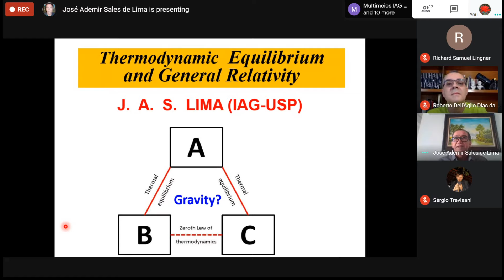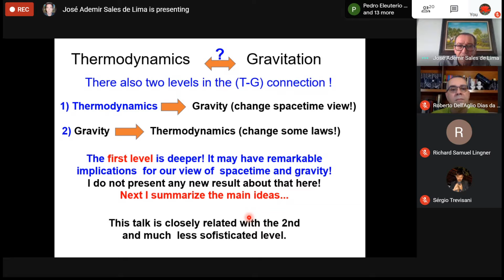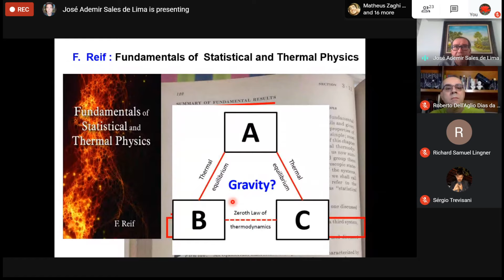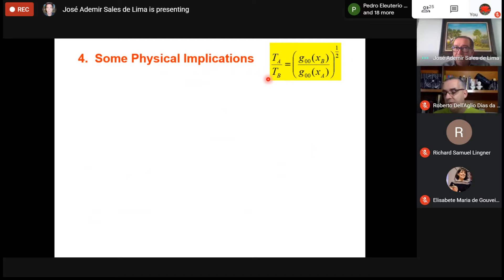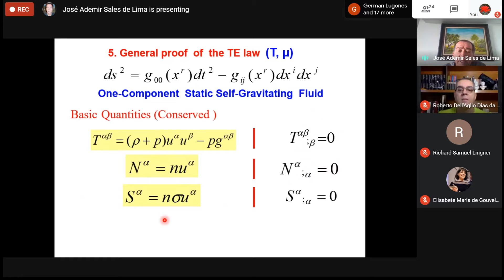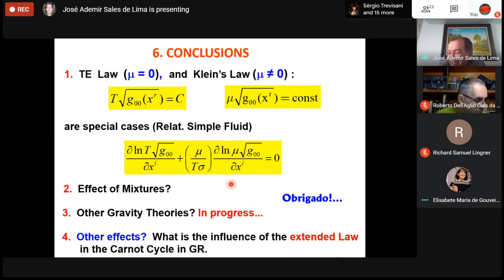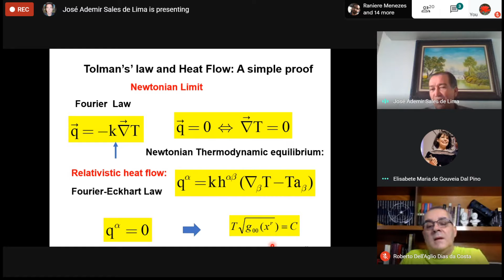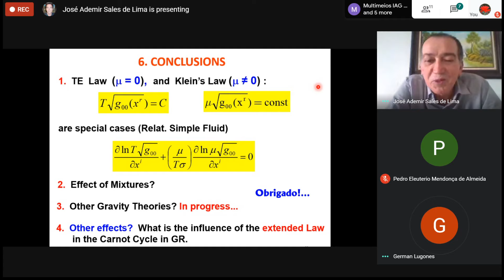Thermodynamic Equilibrium and General Relativity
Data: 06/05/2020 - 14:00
Prof. Dr. José Ademir Sales de Lima - IAG/USP

Sumário: In classical thermodynamics, the equality of temperature is a condition for termal equilibrium between two systems or between two parts of a single system. In 1931, probably inspired by the primary character of such a statement, as well as by the existence of the First and the Second law, R. H. Fowler termed it the Zeroth law of thermodynamics. Nevertheless, although largely adopted in old and modern textbooks of thermodynamics, the Zeroth Law is not obeyed in curved spacetimes, as described by the general relativity and other metric theories of gravity. For a static spacetime, for instance, the temperature of the fluid in thermal equilibrium depends explicitly on the position within the medium. This result is usually dubbed Tolman-Ehrenfest (TE) Law.
In the colloquium, I will discuss some consequences and limitations of the TE Law, as well as some possible implications for the spacetime thermodynamics. Finally, an extended general form for the TE Law it will be also deduced.